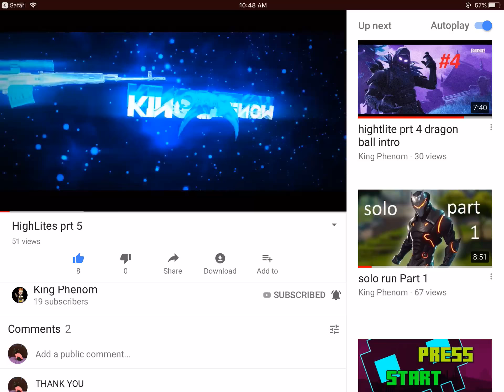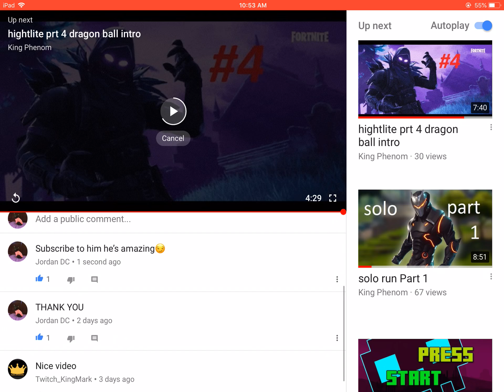Subscribe pls king phenom